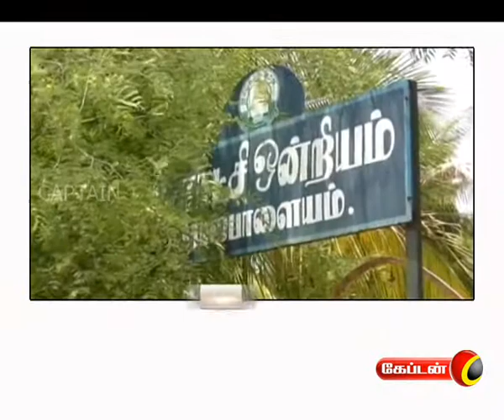Captain News @ 6 pm | மாலை 6.00 மணி செய்திகள் | 30.05.2017 | Captain Tv